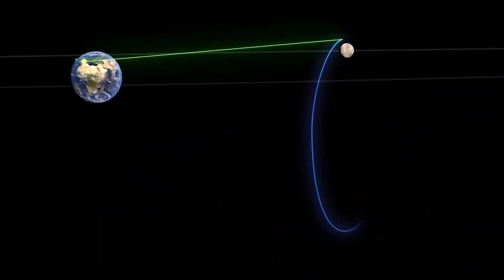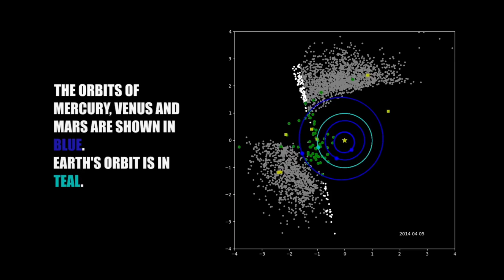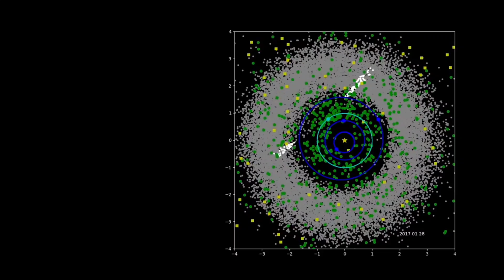Congress cuts funding for Starship, but not SLS. Again!!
The House Budgetary Committee has released their draft budget for NASA.  Once again, SLS and Orion are swimming in money, but not HLS or the Lunar Gateway.  Do these people not understand that we can't land on the Moon without a lunar lander?

And it gets even worse...

Send this letter to the House...unless you want a big rock to fall on YOUR house.

There's an app for writing your Congressman!